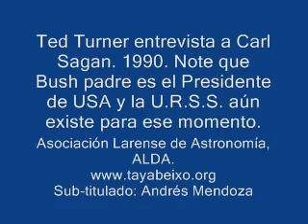Cosmos Ted Turner entrevista a Carl Sagan. Clip 1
Ted Turner entrevista a Carl Sagan y hablan de diferentes temas que hoy cobran más vigencia aún. George Bush es el Presidente de USA y Gorbachov el de la U.R.S.S.